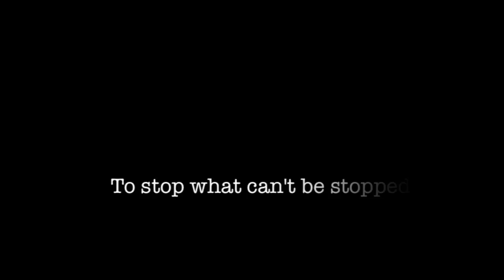The Beast of Newcastle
Trailer for the film The Beast of Newcastle